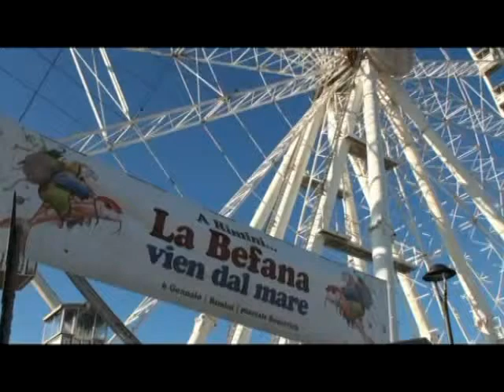LA BEFANA VIEN DAL MARE...